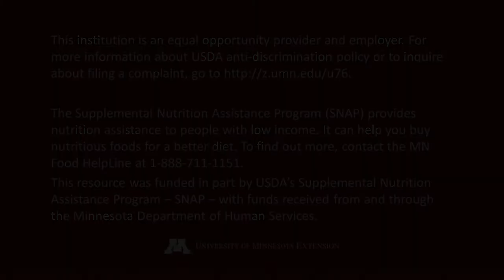3 D Breathing